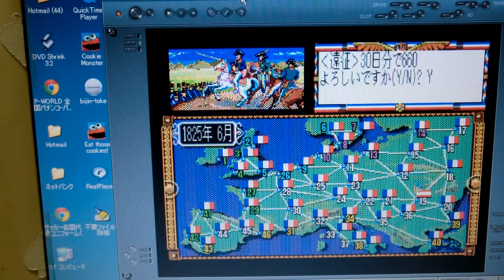光栄 MSXランペルール（L'Empereur） シナリオ5 オーストリアとの最後の戦いその1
If you hope to see more L'Empereur video,
Please Look from the lower link.

最後に残ったのは都市19　クラウゼンブルグのオーストリアである。フランス帝国からオーストリアに対し貿易停止の通告をし、後はオーストリア側からの宣戦布告を待つのみである。反仏99のオーストリアからの宣戦布告を受け、ウジェーヌ将軍が率いるダヴー、スルト、コーンウォリス、フリアン、ネイの各部隊はオーストリアとの最後の戦いの場である都市19　クラウゼンブルグへと出撃したのであった。